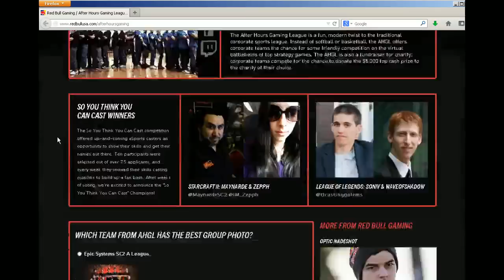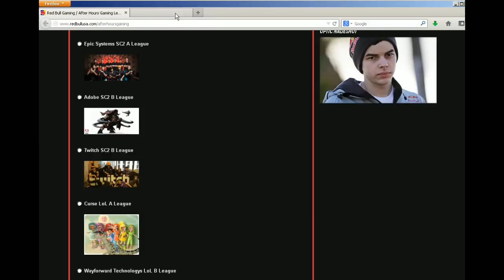AHGL Season 3 - StarCraft 2 B League Semifinals Twitch vs Raytheon G1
(with polls, go vote!)

The Red Bulletin AHGL Special - As a thanks for watching the AHGL, Red Bull is giving away a free year subscription to their magazine if you use this link (limited time).

Until now I've been casting the A league; this week we get to determine one of the B league finalists! Will it be Twitch.TV, the popular streaming platform I'm casting on, or Raytheon, the aerospace and defense contractor?

The After Hours Gaming League is a fun, modern twist to the traditional corporate sports league. Instead of softball or basketball, the AHGL offers corporate teams the chance for some friendly competition on the virtual battlefields of top strategy games. The AHGL is also a fundraiser for charity: corporate teams compete for the chance to donate the $5,000 top cash prize to the charity of their choice.

Season Three runs January to April 2013 and is the biggest season yet! With over 80 teams from 50 companies, the competition will be fiercer than ever.